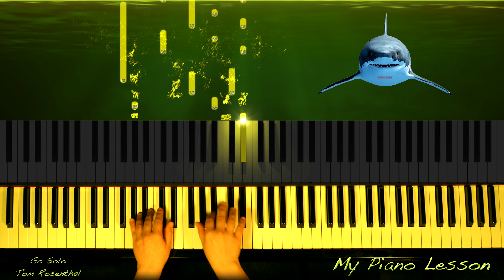Tom Rosenthal - Go Solo - SLOW Piano Tutorial Cover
Hi there! 🎵
Here is a SLOW piano tutorial of the song Go Solo by Tom Rosenthal.